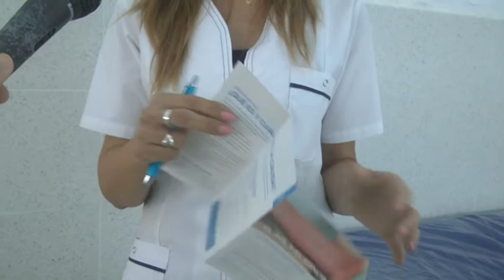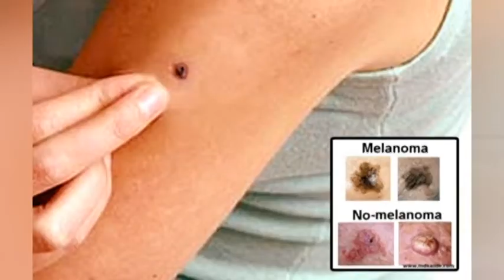DRA. SILVIA COLLA – DERMATÓLOGA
SE REALIZÓ LA CAMPAÑA DE DETECCIÓN Y PREVENCIÓN DE CÁNCER DE PIEL